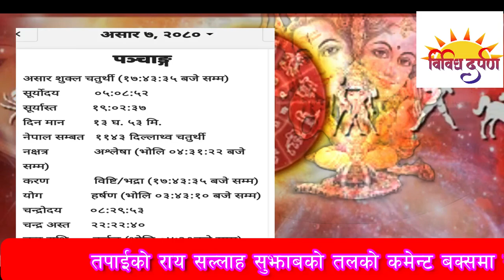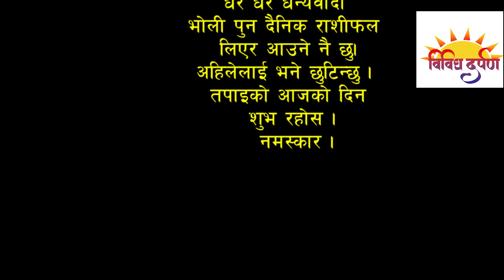२०८० असार ७गतेको राशिफल।Aajako Rashifal ||june22/2023|| today's Horoscop||astro_kalpana_subedi